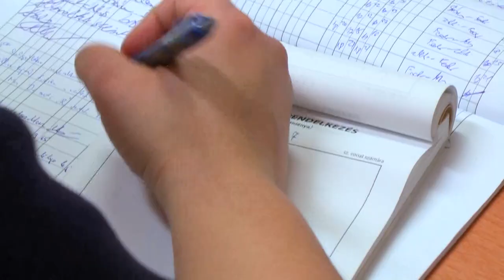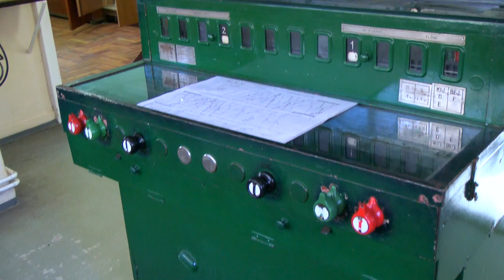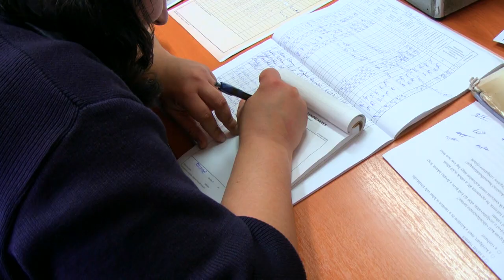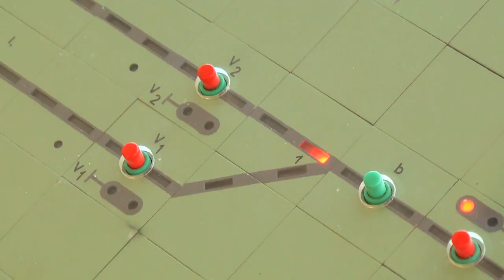A MÁV-HÉV tanuló forgalmistái a Gyermekvasúton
A MÁV-HÉV forgalmi szolgálattevő tanfolyamának résztvevői a Gyermekvasút hálózatán láttak el szolgálatot. A három állomást érintő feladatok célja az volt, hogy – a hamarosan HÉV-vonalokon szolgálatot teljesítő – forgalmisták megismerkedjenek a biztosítóberendezésekkel, és a gyakorlatba is át tudják ültetni ismereteiket.